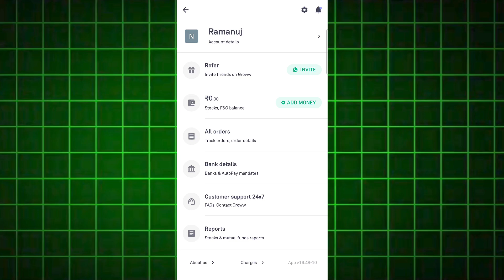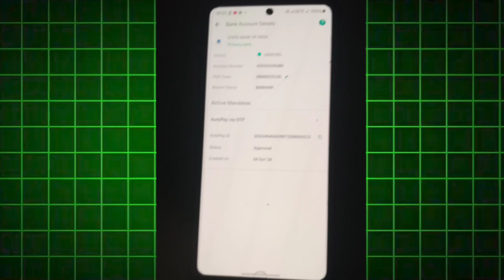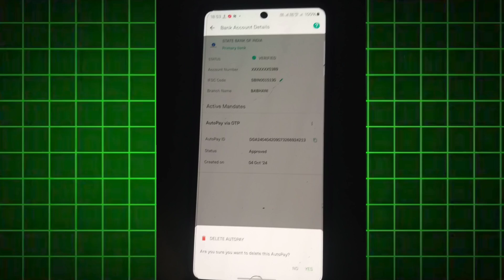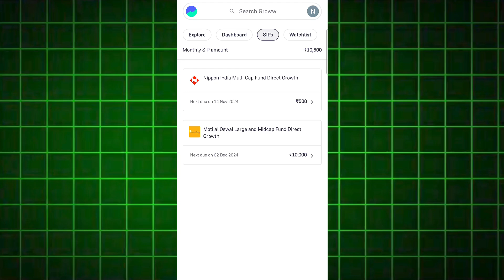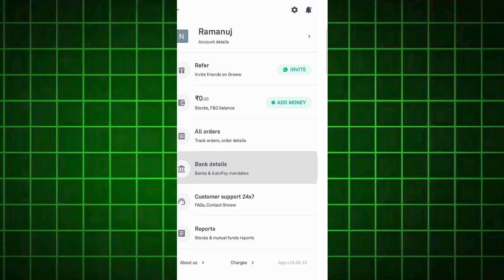Groww app me autopay kaise band kare | Groww app me autopay delete kaise kare